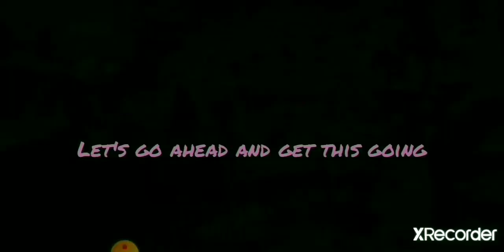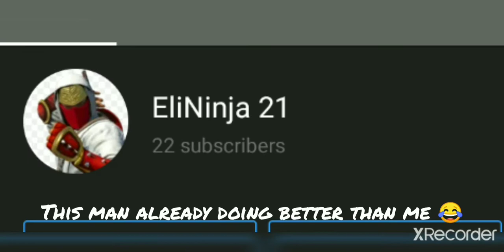Bibi Enhanced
Editing this was a pain, idk why the color looks the way it does...I blame this screen recorder. Anyway, I surfed YouTube for all my edits so here are links to the channels I used for editing as well as the channel for my friend. Go check him out with your spare time.